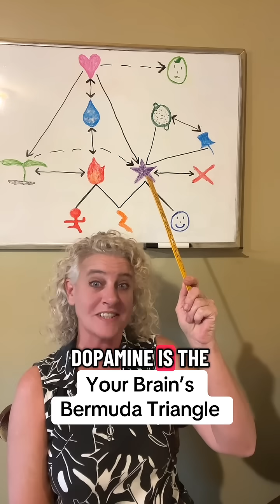Your Brain’s Bermuda Triangle: Dopamine, Glutamate & GABA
Ever feel like your brain is either at a rave or stuck in traffic? Meet the Bermuda Triangle of chemistry: Glutamate, Dopamine, and GABA.